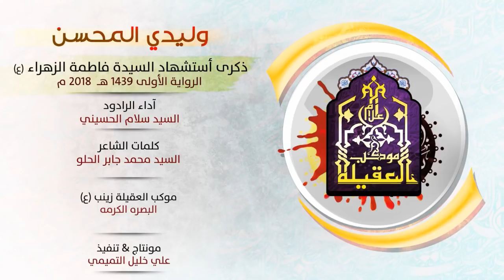السيد سلام الحسيني | وليدي المحسن لمن هوه | موكب العقيلة زينب - الفاطميه1439هـ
◆الرادود السيد سلام الحسيني
مجالس عزاء استشهاد السيده فاطمة الزهراء (ع)
1439هــ - 2018 م

●موكب العقيلة زينب-ع- البصره-كَرمة علي

● علي خليل التميمي
على التليجرام -
معرفي على التليجرام
الصفحه الشخصيه على حساب الفيس بوك